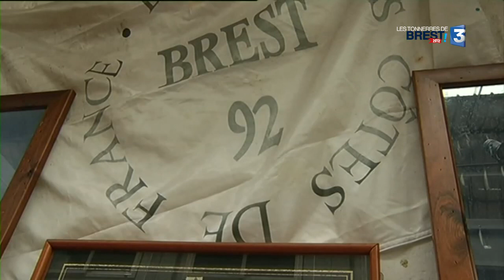Les Tonnerres de Brest 2012 : Le hollandais "volant"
: les ambiances, les instantanés, les coulisses, l'équipe de France 3 Bretagne vous fait vivre les temps forts du festival Brest 2012, comme si vous y étiez. Thedo Fruithof est le conservateur du musée maritime d'Enkhuizen, aux pays Bas. Figure connus du monde des festivals de la mer, il est bien entendu présent aux Tonnerres